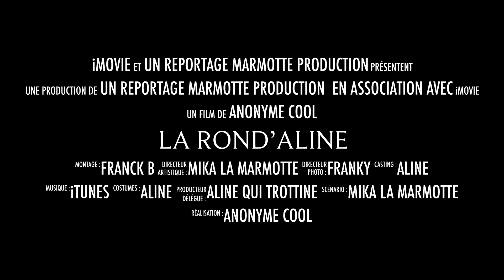La Rond'Aline Tour de France contre Alzheimer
La ronde d’Aline Labourdere autour de la France s’est terminée le 9 octobre après 1 mois d'aventure. Partie des Pyrénées, elle a parcouru 6000 km à vélo sans interruption pour lever des fonds pour la recherche sur alzheimer et sensibiliser le public à cette maladie qui peut tous nous concerner. "Aline qui mouline", du nom de son compte Instagram, nous a tenus en haleine avec son exploit sportif et solidaire nous faisant vivre généreusement chaque étape. Elle a fini sa ronde, de retour dans sa terre des Pyrénées, en grimpant allègrement le mythique col du Tourmalet et en collectant plus de 17 000 €, bien au-dessus de son objectif initial. L’énergie et la détermination d’Aline nous rendent particulièrement admiratifs et fiers de son soutien.
N’hésitez pas à aller sur son compte Instagram @alinequimouline pour voir ou revoir son TourdeFrance. Sa cagnotte en ligne reste encore ouverte (lien ds sa bio Instagram).
Merci à Franck Boucher pour ce joli teaser de son film à voir en intégralité

Documentaire La Rond'Aline
Images / réalisation / montage et Production Franck BOUCHER 2022

Ensemble